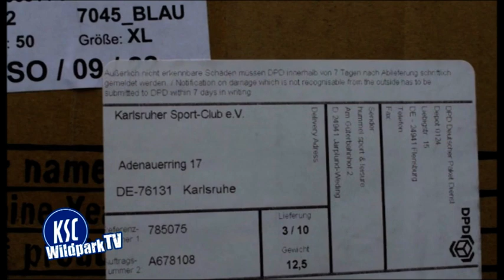'Wildpark TV' präsentiert den ersten Neuzugang für die neue Saison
Große Freude im Wildpark - endlich ist er da: Der erste Neuzugang der Saison 2013/14 ist unter Dach und Fach und frisch im Wildpark eingetroffen. 'Wildpark TV' war für Euch hautnah mit dabei, als der Neuzugang ankam.